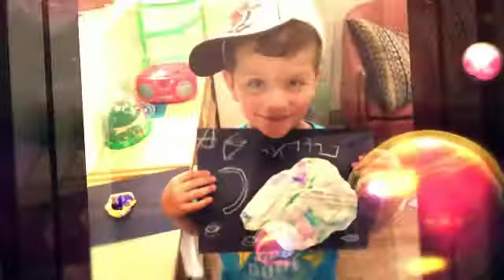Snapshot of the Week 5.26.15-5.29.15